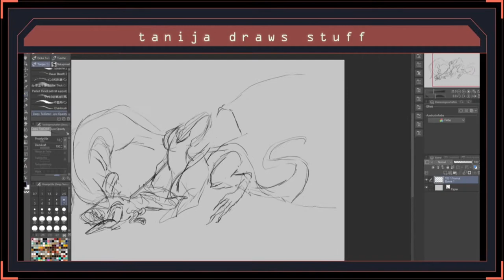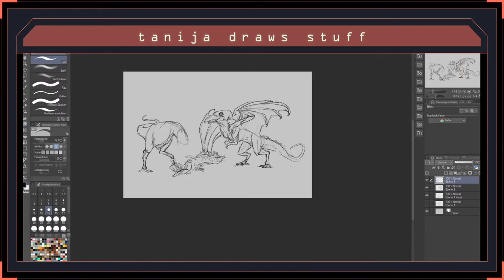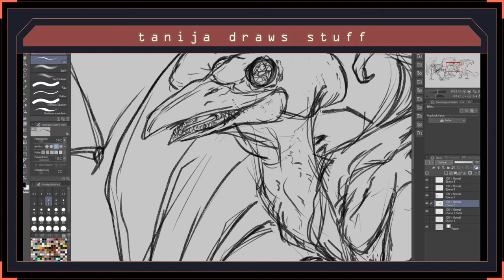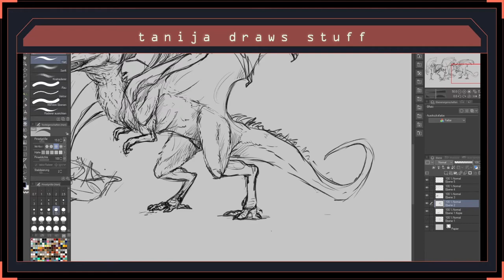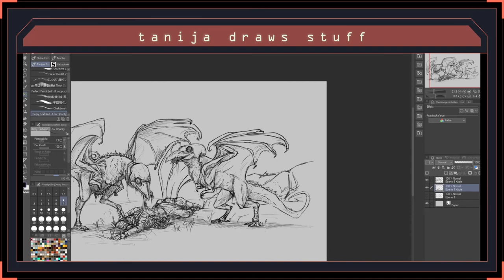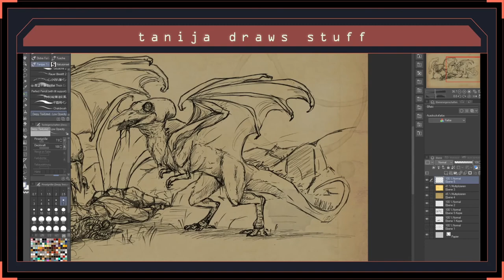SCP-xxx-IT (COM)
An Italian SCP still in the work. The drawing was commissioned by Dr. Zeno for said article.

Tools: Clip Studio Paint (CSP)
Length: Around two hours, sped up to 6 minutes.